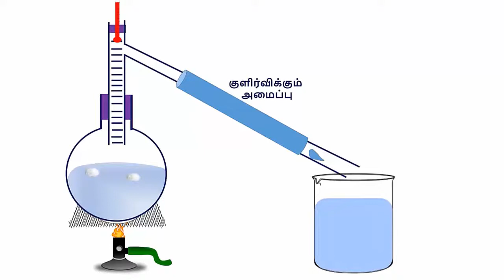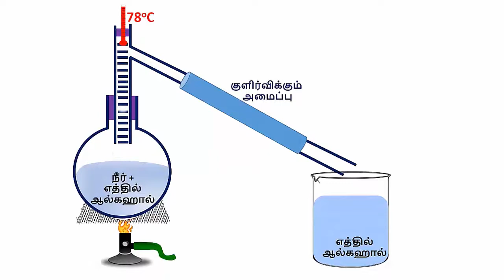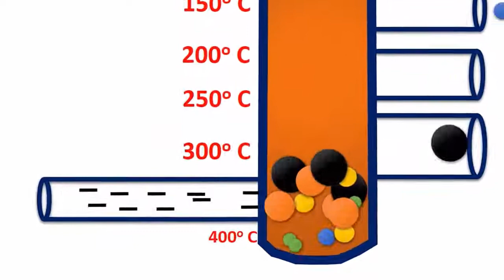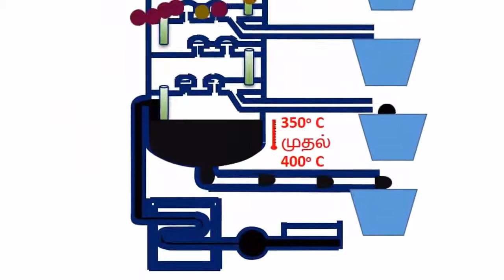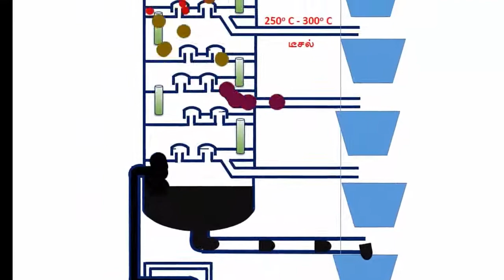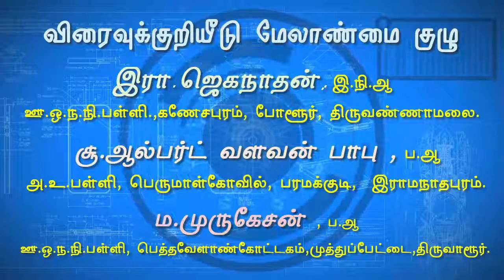நிலக்கரியும் பெட்ரோலியமும் - பின்னக்காய்ச்சி வடித்தல்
அன்றாட வாழ்வில் அறிவியல் - Science in Everyday Life